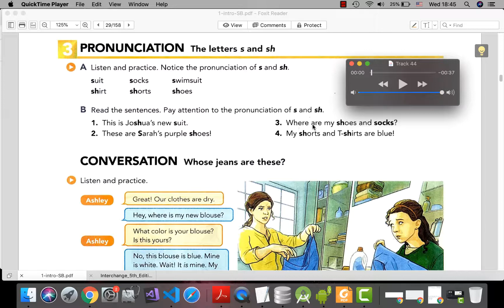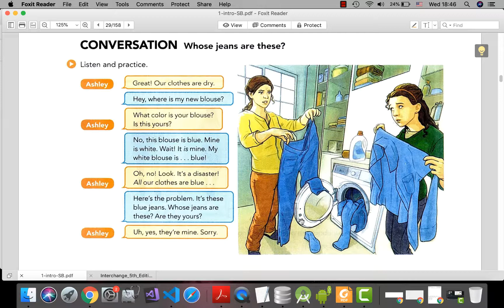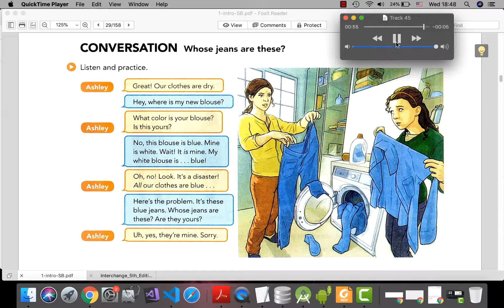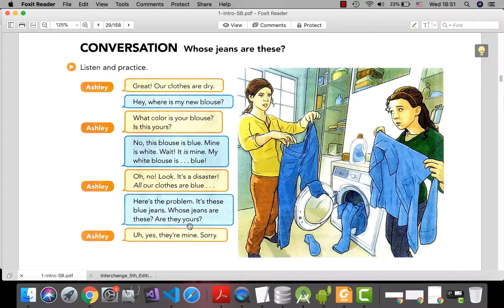آموزش زبان انگلیسی با کتاب اینترچینج..قسمت 29 | English.Interchange. whose. s and sh pronunciation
یادگیری زبان انگلیسی در دنیای امروز یک ضرورت است. برای یادگیری زبان انگلیسی معمولا به یک کلاس زبان خوب می روید و با یک کتاب خوب پیش میرید. من در این دوره با کتاب معروف و معتبر اینترچینج می خوام انگلیسی را از صفر تا صد به شما یاد بدهم.

مطالبی که در این قسمت یاد می گیرید
صفحه 23 کتاب اینترچینج
the pronunciation of s and sh
مکالمه درباره رختشویی
Whose jeans are these?

با ویدیوهای این کانال٬ صفحه به صفحه٬ این کتاب را پیش میریم و بدون اینکه لازم باشه کلاس زبان برین٬ انگلیسی
را یاد می گیرید.
لازم نیست هیچ پولی پرداخت کنید و کاملا رایگان انگلیسی یاد می گیرید.
. پس برای حمایت از این کلاس رایگان٬ سابسکرایب٬لایک و کامنت فراموش نشه.